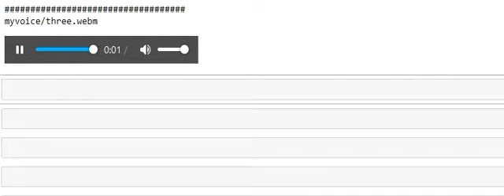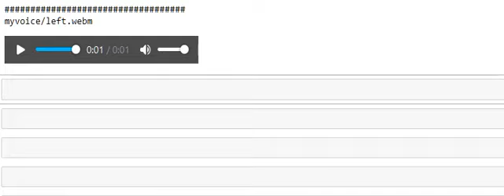Keyword Spotting Demo in FPGA (gyro III)